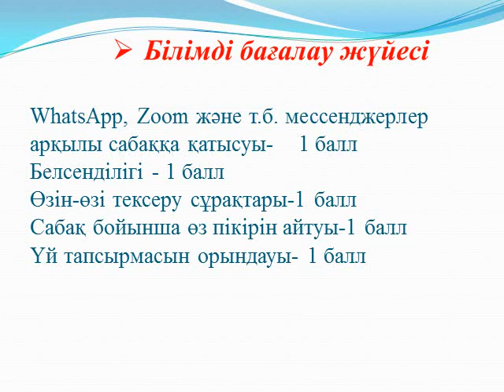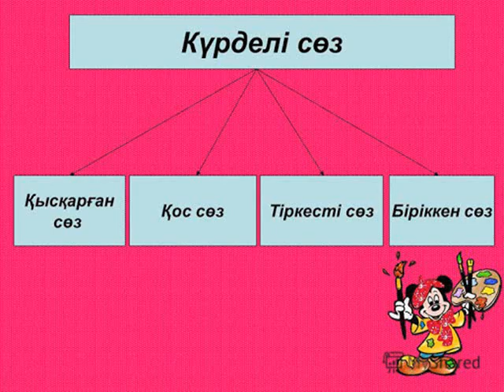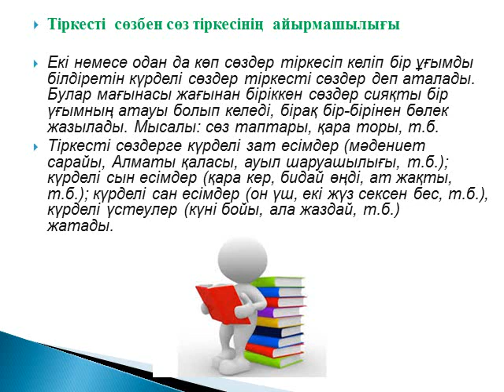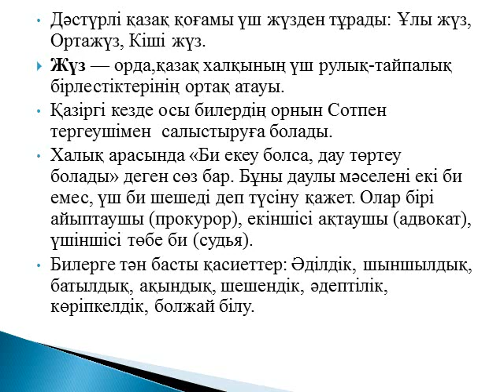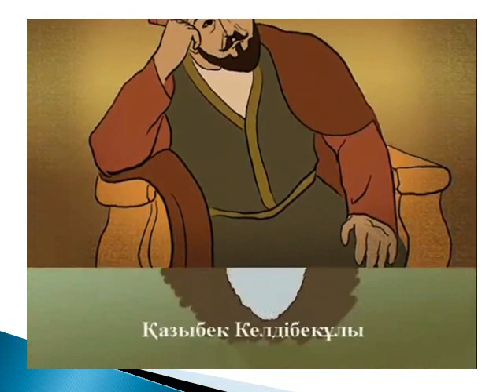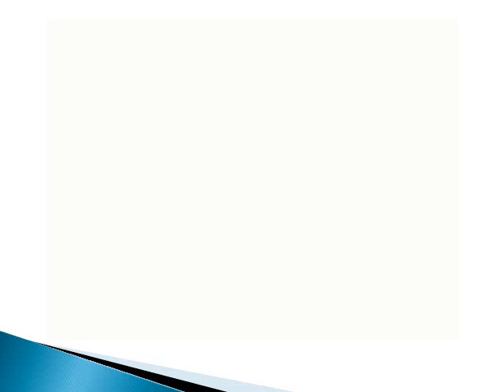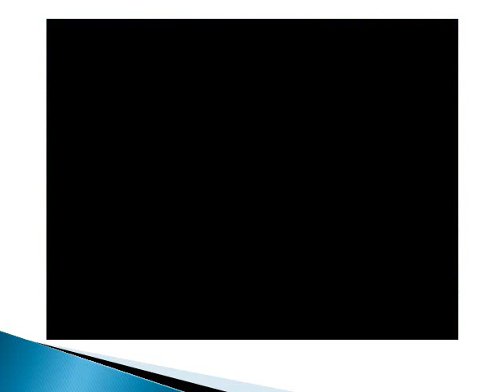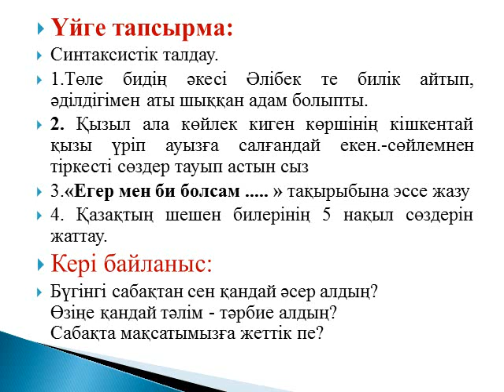Қазақ тілі: Тіркесті сөздер Қазақтың үш биі